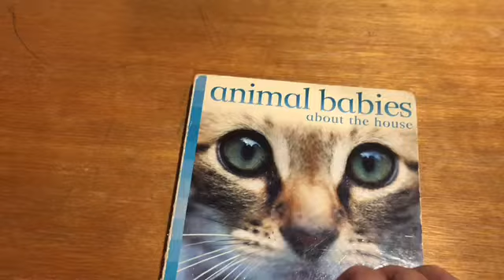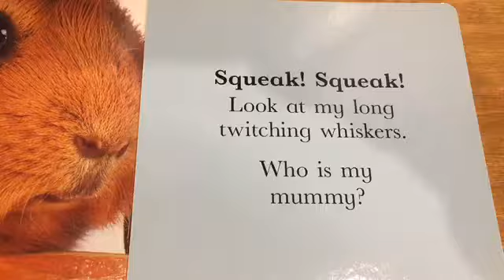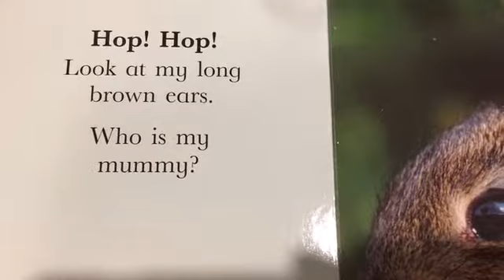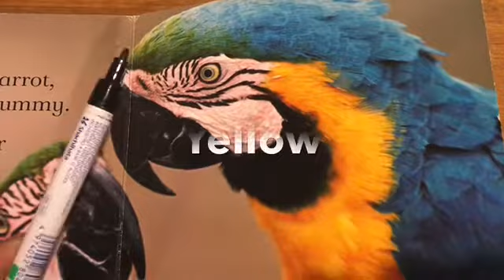#38 Cách Giáo Dục Trẻ ở độ Tuổi 0-5 Bên Úc|Mẹ Cùng Bé Đọc Sách 📚 Animal babies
Cha mẹ hãy thường xuyên đọc sách cho bé nghe và để bé cùng trả lời những câu hỏi trong sách.  Như thế bé sẽ sớm phát triển khả năng tư duy.

Bé trai nhà mình mới được 2 tuổi.

Cha mẹ là người thầy đầu tiên của con.  Quý phụ huynh hãy cùng chơi với con và dành thời gian qúy báu để hướng dẫn và dạy con nhé.

Here is a story about being kind!